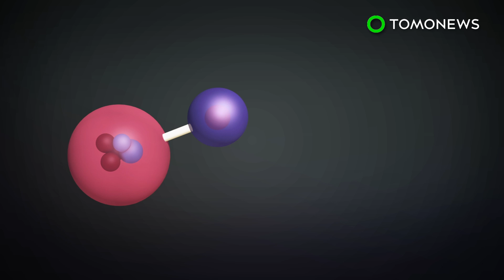Universe's first molecule found 3,000 light years from Earth - TomoNews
WASHINGTON D.C. — NASA has detected the first-ever molecule that formed in the universe, according to a new study published in the journal Nature.